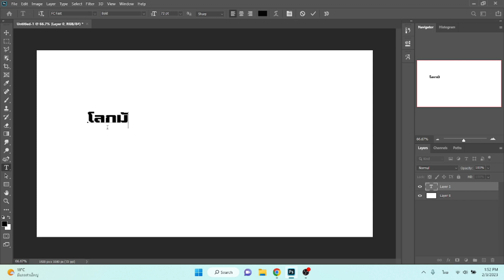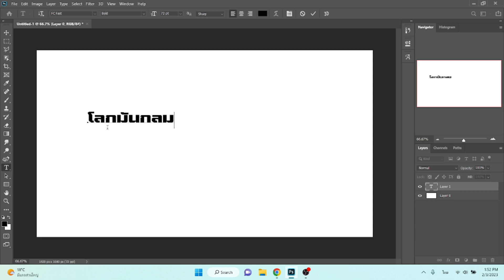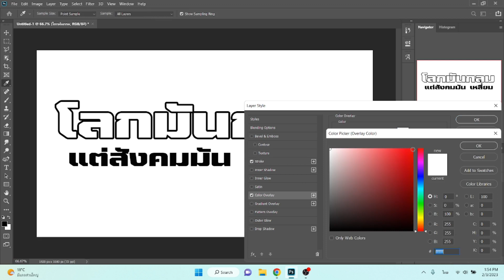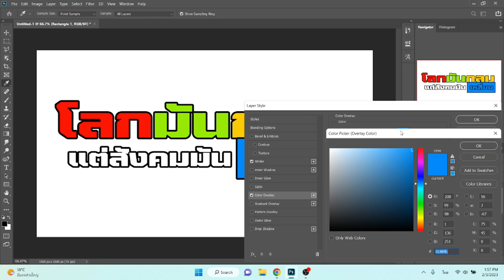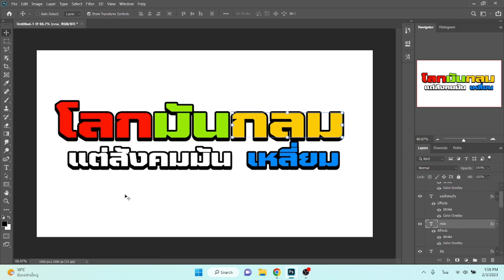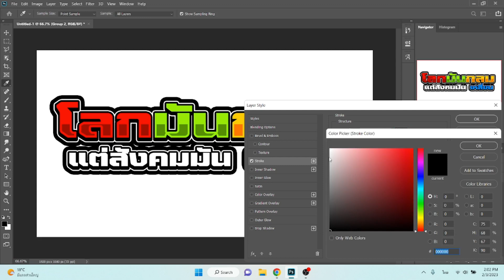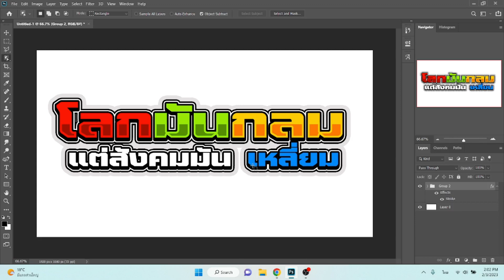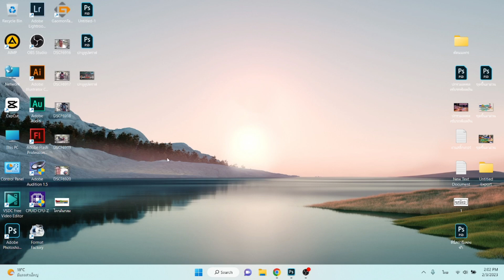[แจกไฟล์ฟรี]ออกแบบสติ้กเกอร์ซิ่งติดรถง่ายๆ(โลลกมันกลม)จากPhotoshop ฉบับเต็มไม่ปรับความเร็ว EP.246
[แจกไฟล์ฟรี]ออกแบบสติ้กเกอร์ซิ่งติดรถง่ายๆ จาก Photoshop ฉบับเต็มไม่ปรับความเร็ว EP.246 โลกมันกลม แต่สังคมมันเหลี่ยม

สติ้กเกอร์ โลกกมันกลม แต่สังคมมันเหลี่ยม